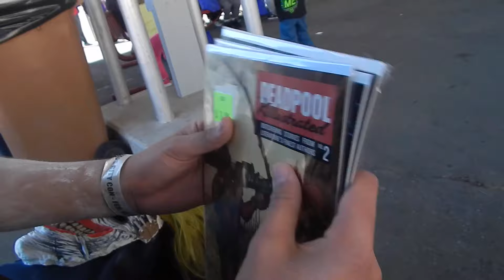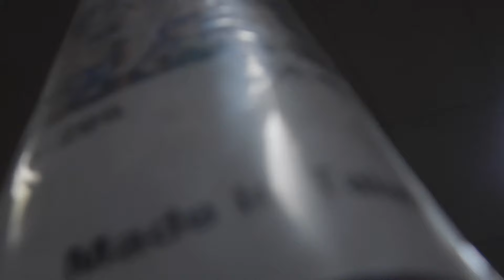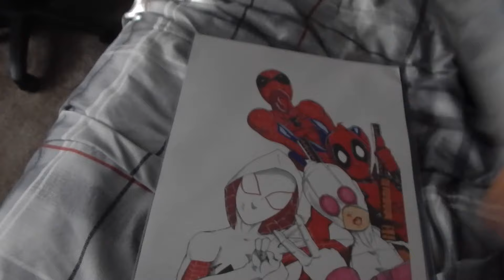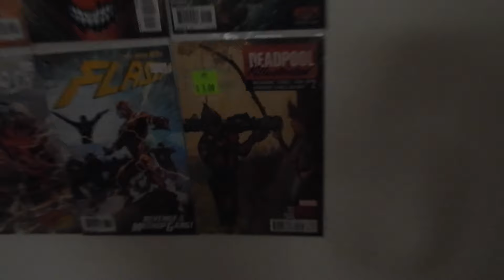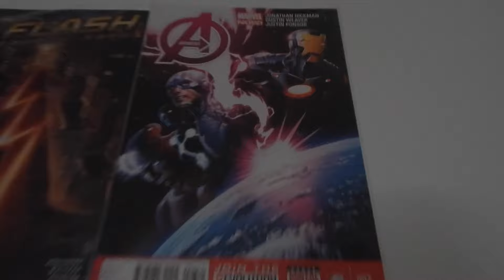Grape City Con: 2016 - VLOG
Here it is! My grape city con vlog! Thanks to all the people who took pictures with me! Was upset I had to leave early. Gonna do my deadpool review soon so be on the lookout!
Snapchat: ArkhamKnight01 (Scan icon in video)